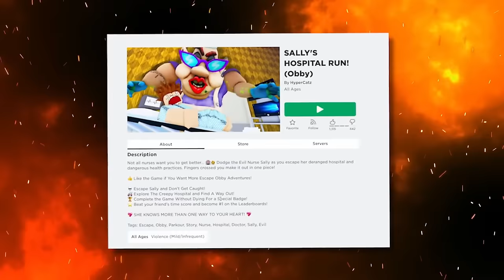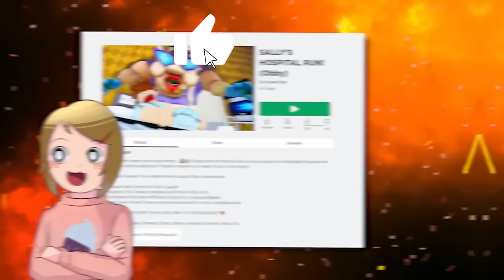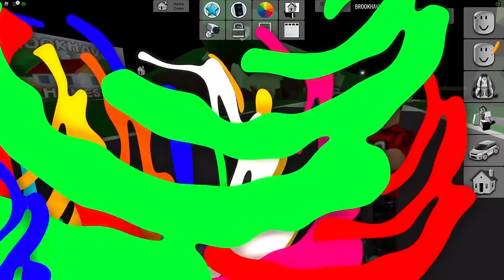Happy Roblox Family | TWO HOURS | Molly Goes To The Hospital!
In this TWO Happy Roblox Family video you get  to see some of the most dramatic times that Molly has had to go to the hospital in Roblox. From broken bones, to illnesses, to the occasional case of having her memory erased it seems that Molly spends as much time in the hospital as she does in detention. Hope you enjoy.